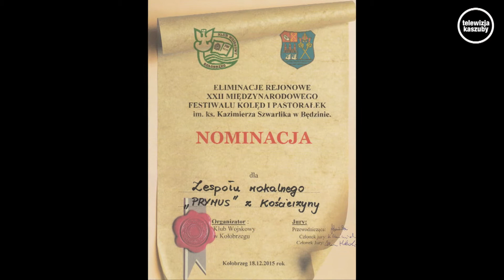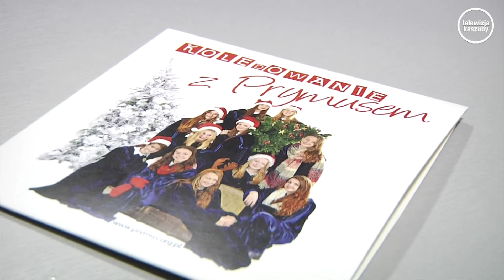Sukces wokalistek z „Prymusa”